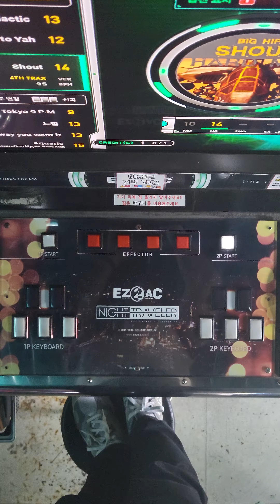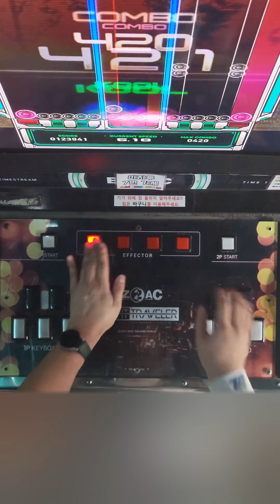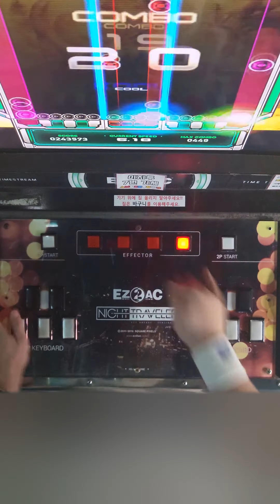[14K] Shout (HD/Lv.14) [EZ2AC : TT]